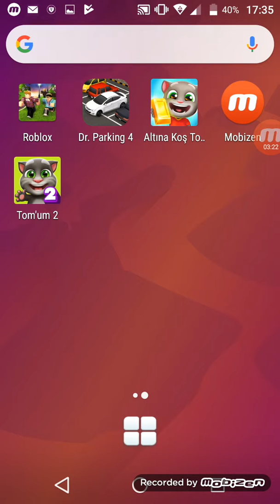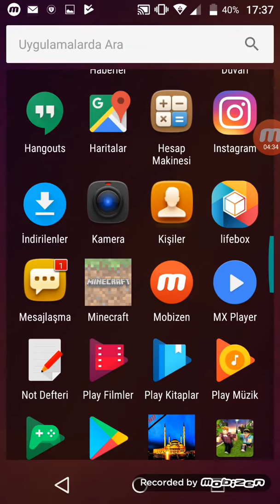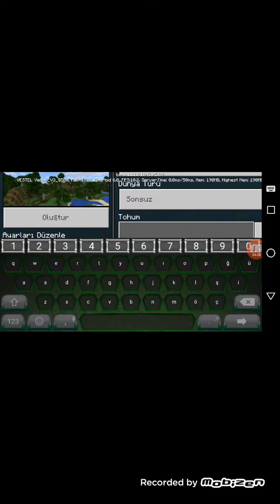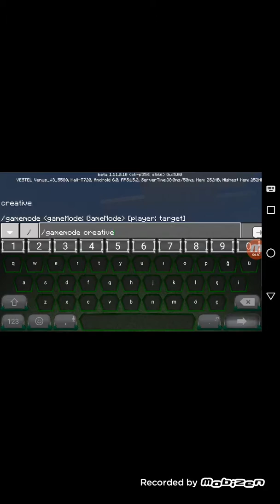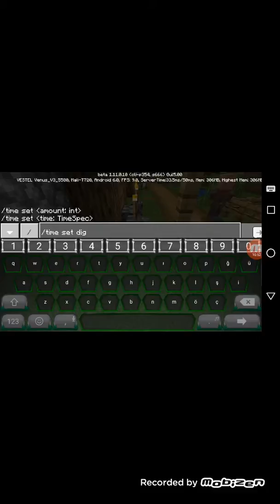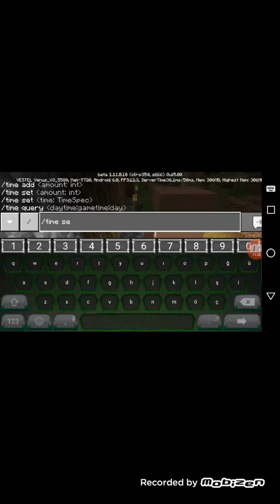Büyük köy nasıl bulunur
Tohum kısmı 666 yaz kadir pro ailesi karşına cıkacak 😁😁👍